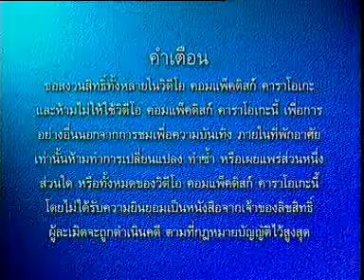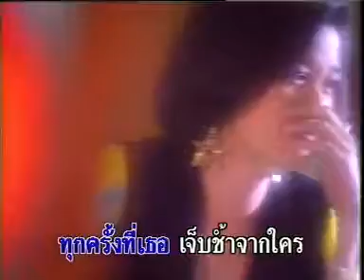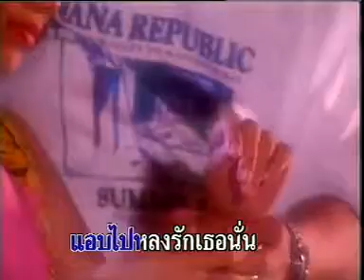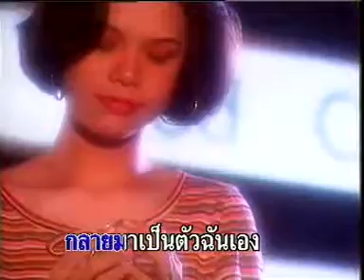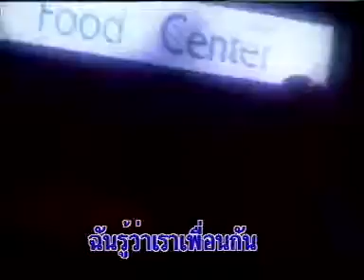ใจเราเอง เท่ห์ อุเทน ชุดแรก 2541